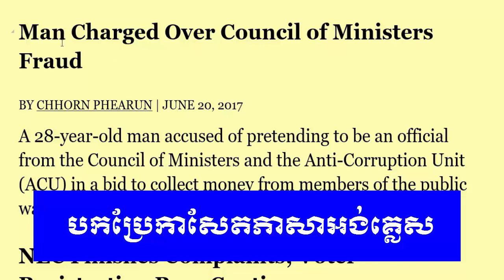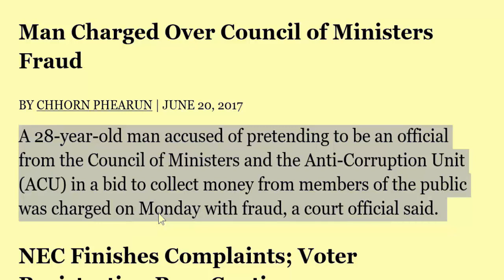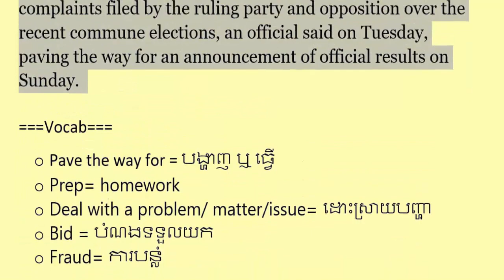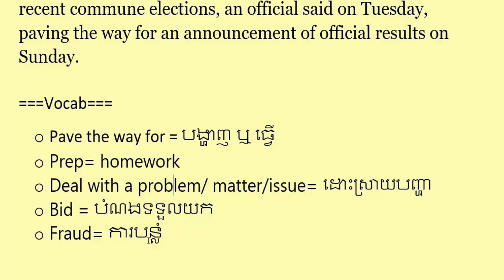English Khmer, man charged over council of ministers flaud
English Khmer, man charged over council of ministers fraud